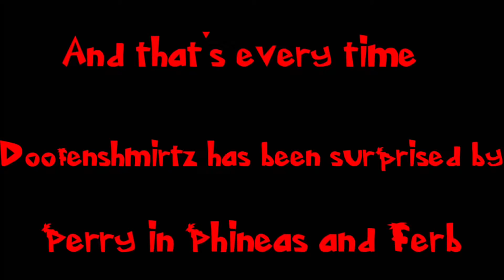Doofenshmirtz “A Platypus? PERRY THE PLATYPUS?!” MEGA Compilation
It’s just a montage of every time Doofenshmirtz has been surprised Perry in order as well as a few “extras”. Nothing else needs to be said